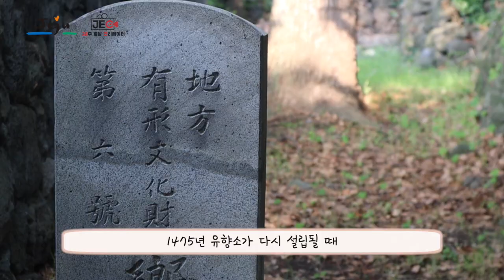움짤로 보는 제주의 역사 / 제주관광 / 제주여행 / 제주관덕정 / 제주향사당 / 제주문화 / 제주영상크리에이터 by 문예린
제주의 문화가 깃들어 있는 제주관덕정과 향사당 그 문화 속으로 들어가 보실게요~

제주영상크리에이터 by 문예린